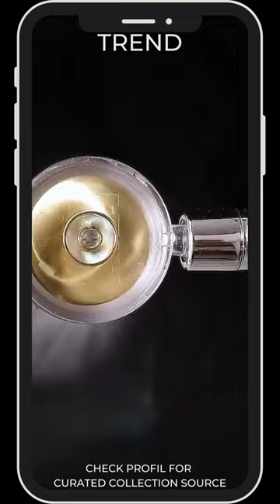Hydro Jet Handheld Turbo Fan Shower Heads